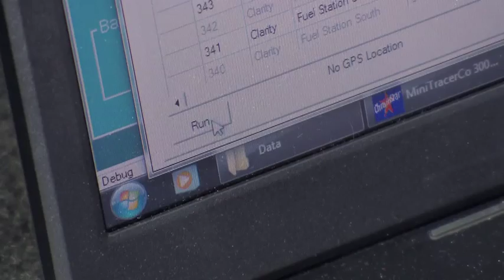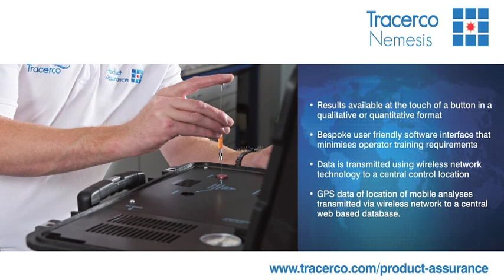Tracerco Nemesis - Portable, Non Launderable Marker Analyser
Tracerco is a specialist in secure, covert and quantifiable in-product marking. Our technologies are used by our clients to deliver brand protection, product authentication and taxation recovery.

All of our solutions are customer driven, bespoke and unique, built from well established and trusted technology platforms rather than 'off the shelf' products. They include portable, transportable or laboratory based detection depending upon client needs. Our global network provides the local service and support required by our clients.

Nemesis is the world's first truly portable analyser for the quantative measurement of non
launderable makers in the field. It is used in the prevention of fuel adulteration and ensuring protection of subsidised fuel.

TRACERCO™ Nemesis uses recent advances in analytical technology to provide rapid sample analysis, whilst retaining a high level of marker flexibility, such as multiple marker
analysis. The markers used are highly resistant to all known cost effective laundering methods.

With its low power consumption and rugged ultra compact design, the TRACERCO™ Nemesis analyser is ideal for undertaking product sample analysis in the field, even in
the remotest locations.

Designed to be easy to operate by personnel in the field, the TRACERCO™ Nemesis analyser also has a secure data collection system that allows rapid results processing and data export.

to find out more.